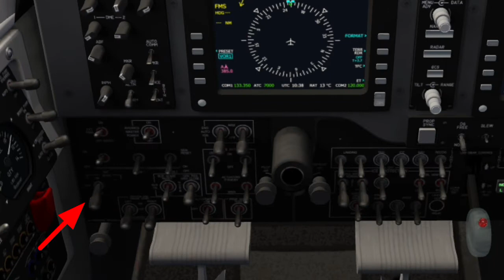Voo Executivo 🛫LSZL - LSPM🛬 | King Air C90GTX /AEROFLY21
Voo Executivo de 🛫 LOCARNO - AMBRI🛬  DE  King Air C90GTX
INDICATIVO DO AVIÃO: 🇧🇷✈️PR WER✈️🇧🇷

SIMULADOR USADO NO VÍDEO : AEROFLY FS 2021

VERSÃO 20.21.19

SIMBORA RUMOS AO 200 INSCRITOS 😎😌😏
CANAIS PARCEIROS

💰PIX E DOAÇÃO PARA AJUDAR O CANAL
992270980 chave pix